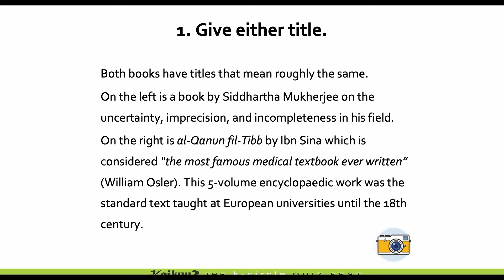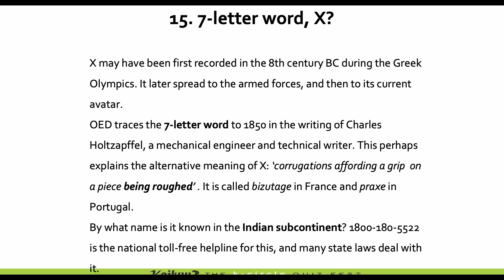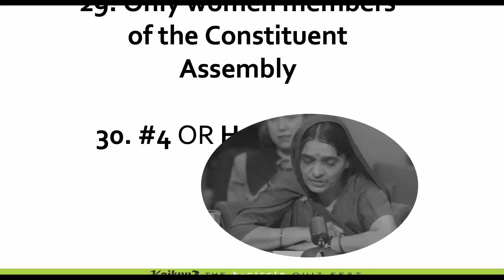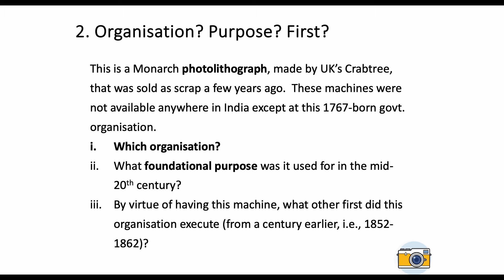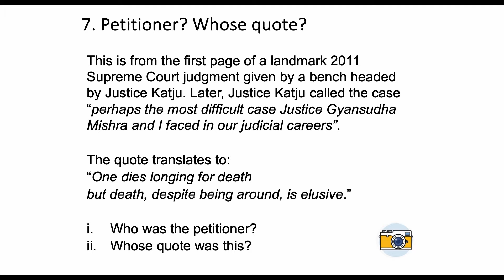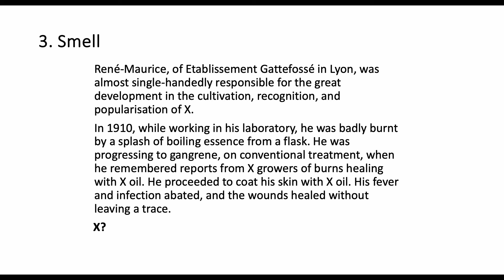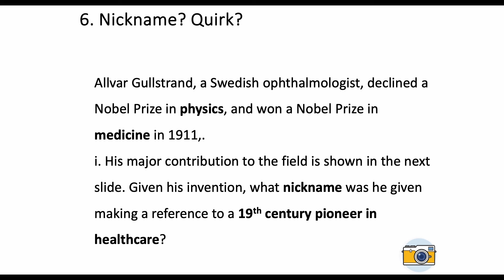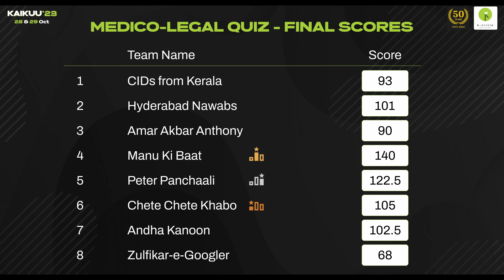The Medico-Legal Quiz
Medical matters with a legal component? - check.

legal issues involving medicine? check.

Add to that a constraint of it being a General quiz, i.e., no specialist knowledge required, and you have The Medico-Legal Quiz.

Held on October 29, 2023, the quiz was hosted by Dr. J. K. Lakshmi. Content was contributed by KC doctors and lawyers, Dr. Mustafa Hashmi, Dr. Aneesh Kallapur, Lokesh Kaza Esq., Pranav Kandada Esq., Er. J Krishnamurthi.

Harshita, Archana, Karuna, and Siddharth studied the content and helped by taking pounces, while Revanth scored big time.

The hope is that quiz lovers everywhere: KC expats who contributed monetarily and could not travel to the venue, those who did travel, the local ones, members of other city clubs, and quizzers worldwide, will share it, and have watch parties 🥳 - If it is used like that, it will be a fitting tribute to the institution that is K-Circle.

The wonderful videography and editing on display is by the Hyderabad group Violethill Films:
They edited several angles of videography from the prelims and final, compressing an actual runtime of 4 hours to 1.5 hours, to create this crisp movie-like experience.